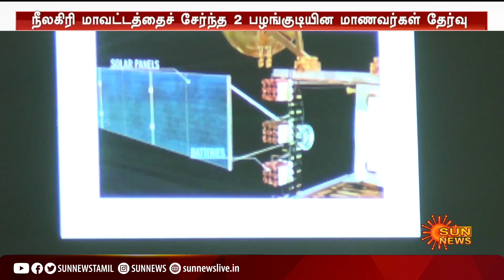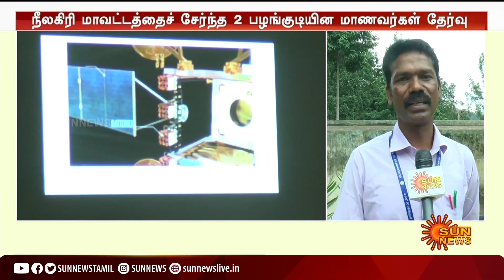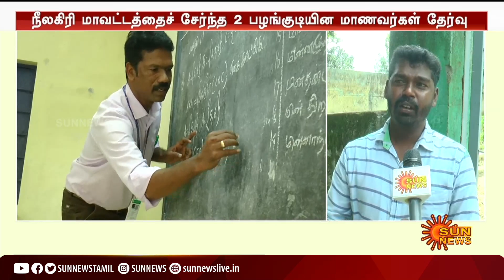அரசு பள்ளி மாணவர்களுக்கு விண்வெளி கல்வி; 2 பழங்குடியின மாணவர்கள் தேர்வு | Tamil news | Sunnews